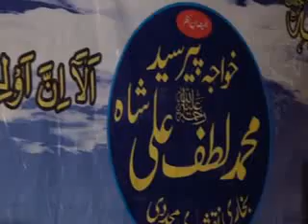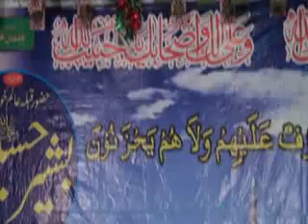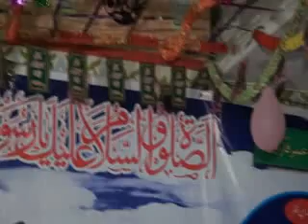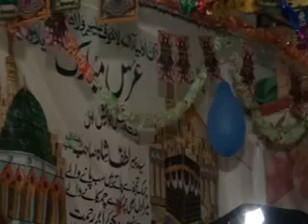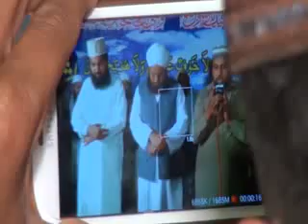Uras e Pak of Peer Syed Lutf Ali Shah Sahab Bukhari R.A at Rawatra Shareef 27-28 march 2016 Part 8